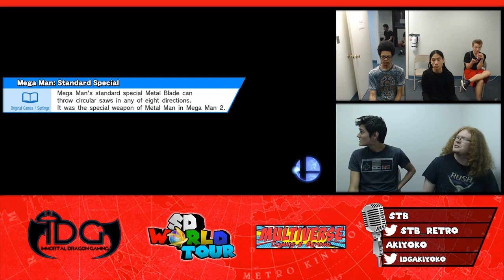CrazyColorz5 (Rosalina) vs Syco [L] (Olimar/Cloud) | Grand Finals | SD World Tour #21